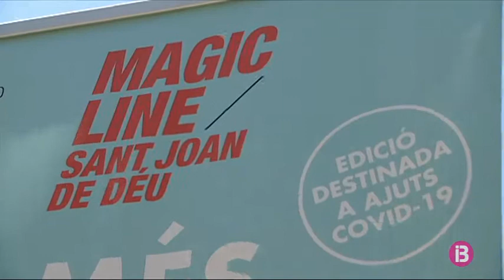La Magil Line Mallorca torna el 13 de juny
La caminada solidària de Sant Joan de Déu permet recaptar fons per a projectes socials i de salut